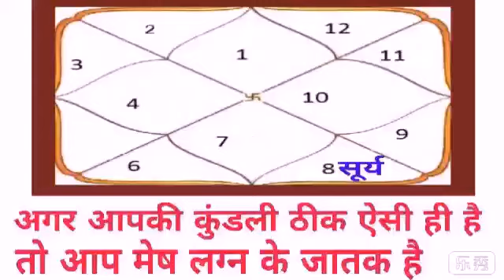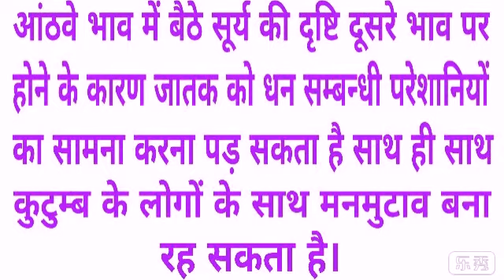मेष लग्न में सूर्य का फल आंठवे भाव में | surya vrishchik rashi me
Bhavishya vakta